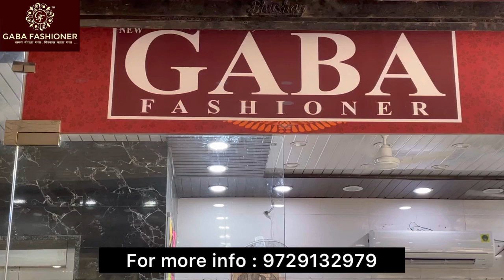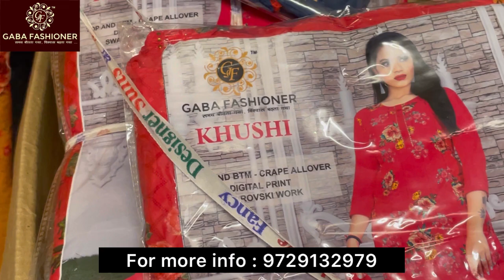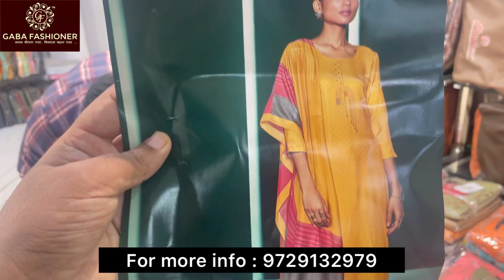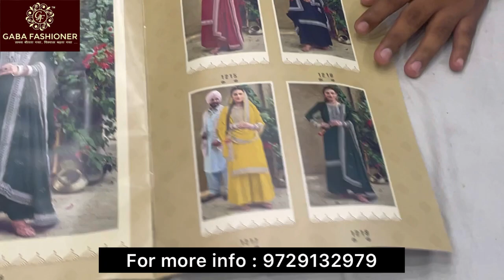सीधा factory से ख़रीदने suit in wholesale । surat से भी सस्ता मिलेगा Ambala में । Gaba Fashoiner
Gaba Fashoiner | अंबाला में सबसे सस्ते Wholesale Rate की गारंटी । Fancy ladies suits आधे दाम में suits मिलेंगे ।

Gaba Fashoiner ambala city

Opp bus stand cloth market

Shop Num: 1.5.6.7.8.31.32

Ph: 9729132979